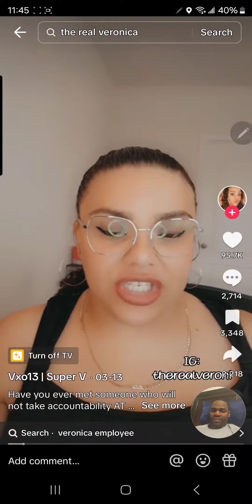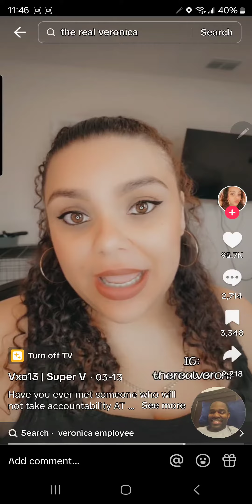Reaction to Veronica Jokes